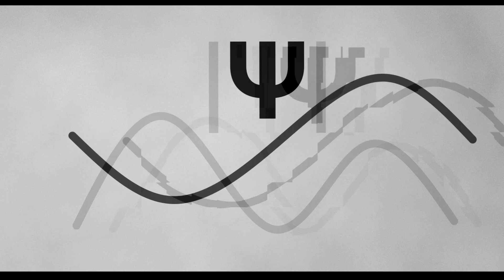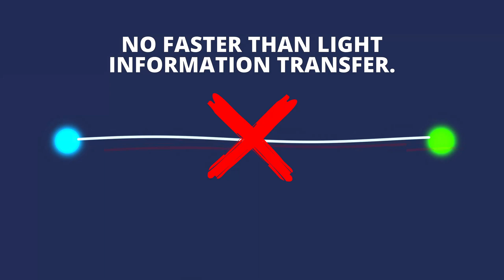The true nature of Quantum Entanglement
Quantum entanglement is absurd. How do particles that are millions of light years apart can still affect each other and that too instantaneously , seemingly breaking the light speed barrier.
This video will try to provide a fresh perspective of looking at it and we will also present you an entirely different solution to the entanglement problem.
This video explores the enigma of quantum entanglement, where particles separated by vast distances seem to instantaneously influence each other, challenging our understanding of the speed of light. It delves into the history of quantum mechanics and Einstein's skepticism, highlighting the EPR Paradox, which led to the proposal of hidden variables as a solution. However, Bell's experiments revealed that quantum mechanics prevailed, demonstrating a probabilistic, non-local world. The video offers a fresh perspective, suggesting that entanglement isn't about faster-than-light influences but rather that entangled particles are, in a sense, one and the same. It raises the possibility of superdeterminism but leaves us with the choice between a non-local, uncertain world or one where hidden variables hold the key to understanding the mysteries of quantum entanglement.

Written , Presented and Edited by :
PRIYANSH